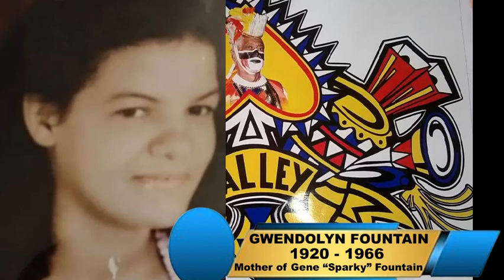Gwendolyn Minns Fountain -The Valley Boys Beginnings